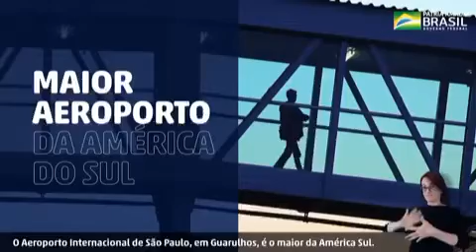SÃO PAULO: Contrato viabilizado pelo Governo Federal do Consórcio AEROGRU do monotrilho. Bolsonaro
SÃO PAULO / BRASIL: contrato viabilizado pelo Governo Federal, o consórcio AEROGRU assinou contrato para a entrega do monotrilho (Automated People Mover) que vai ligar o aeroporto de Guarulhos/SP à rede CPTM (Companhia Paulista de Trens Metropolitanos)

Solução vai conectar os terminais de passageiros à estação da Linha 13-Jade, da CPTM.

Ministério da Infraestrutura